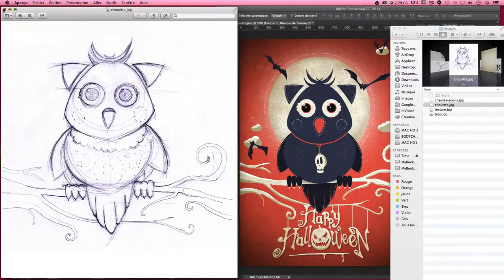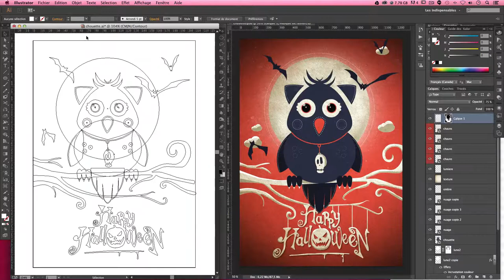Sketch vectoriel Créer une illustration vectorielle pour Halloween avec ce tutoriel Illustrator